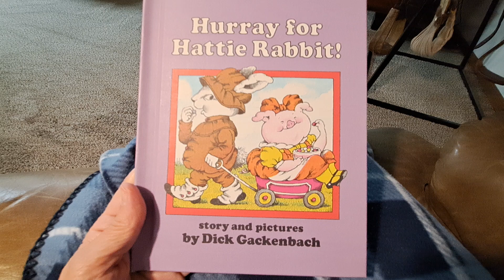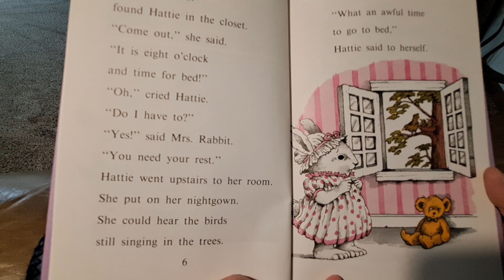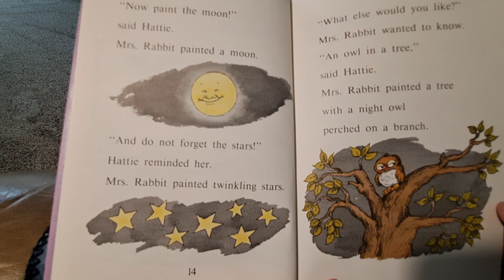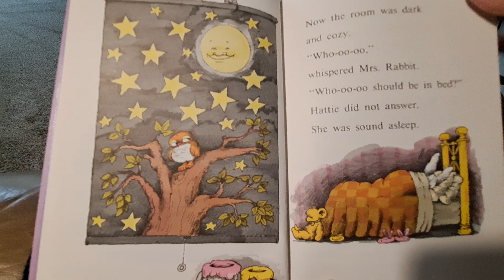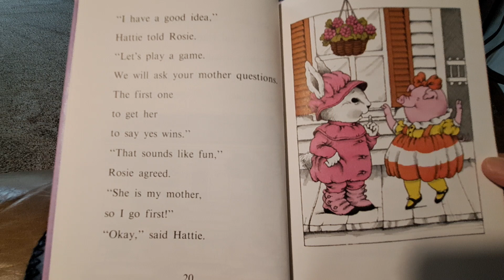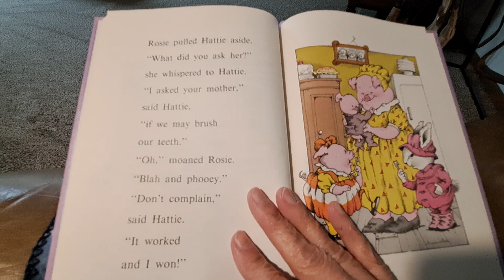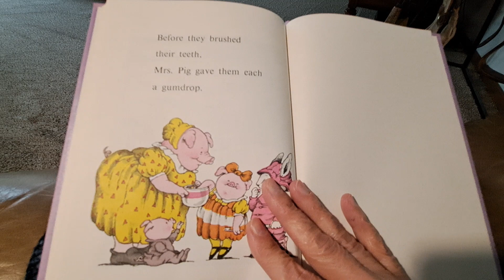Hurray for Hattie Rabbit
An I CAN READ Book @GrandmasChair childrensbooks readalong readaloud Learn to Read